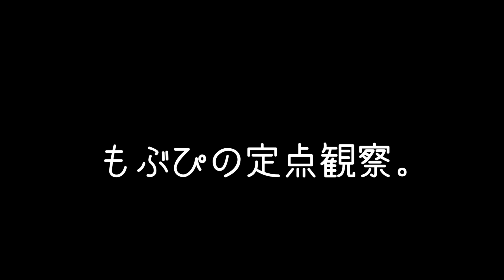【定点カメラ】鈴木mob. にっぽんワチャチャ もぶぴ にっぽんワチャチャ もぶぴの定点観察 2022/10/23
00:00 SE
01:30 Every body☆セイ！セイ！
04:40 MC
07:10 束縛Queen
11:00 コール～最後まで言えるかな？～
15:35 キミとクエスト、

鈴木mob.
もぶぴ
遠藤Nozomi
高橋yagura
中村Ame
前田Maton
渡辺Lili